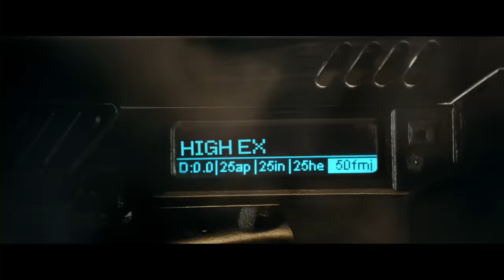'Machine Gun, Open Fire!' Scene | Dredd (2012)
Ma-Ma (Lena Headey) instructs her clan to open fire on Judge Dredd (Karl Urban) and the rest of the intruders.

Mega City One is a vast, violent metropolis where felons rule the streets. The only law lies with cops called "judges," who act as judge, jury and executioner, and Dredd (Karl Urban) is one of the city's most feared. One day, Dredd is partnered with Cassandra (Olivia Thirlby), a rookie with powerful psychic abilities. A report of a terrible crime sends Dredd and Cassandra to a dangerous area controlled by Ma-Ma (Lena Headey), a drug lord who will stop at nothing to protect her empire.